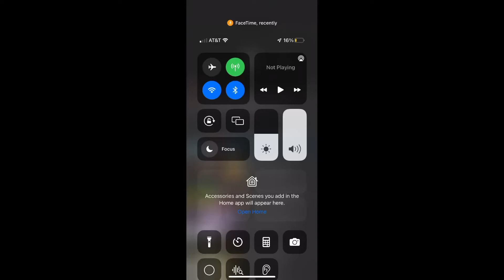Billie Jean oslo low pitch